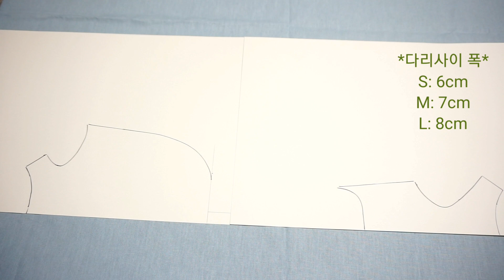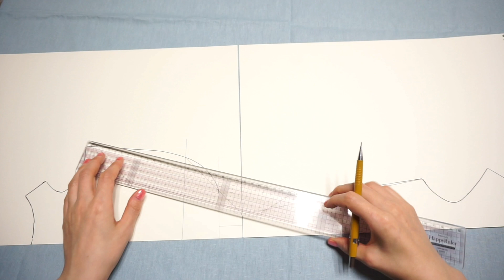환묘복♡강아지 올인원 생리대♡환견복 만들기 #1 패턴그리기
🐾강아지옷 패턴주문🐾

각 사이즈 :  1.500~2.300원
pdf 파일로 이메일 발송됩니다

유튭에서 원하시는 옷의 사진을 캡처해서 보내주세요^^

✔맞춤 주문은 별도문의✔

A4,A3등 프린트 가능한 용지를 미리 선택해주세요